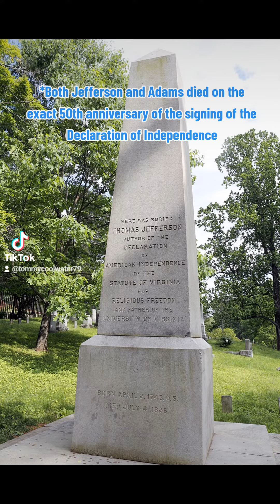Presidents on the 4th of July deaths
Deaths of U.S. Presidents on the 4th of July.